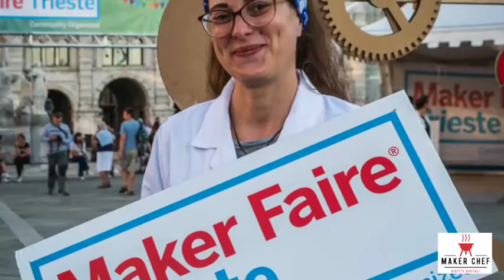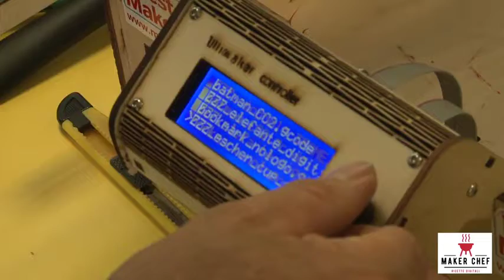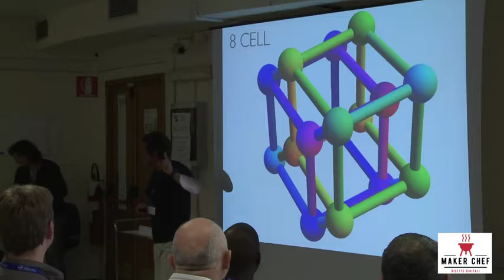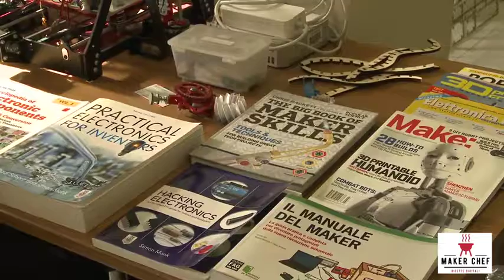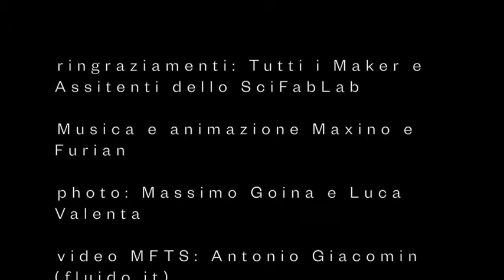Maker Chef episodio 10: SciFabLab / Vedere l'invisibile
Maker Chef - Serie di video con la partecipazione di Furian e Maxino, due noti volti dello spettacolo.

Episodio 10: SciFabLab / Vedere l'invisibile

Il FabLab Scientifico dell'ICTP (Centro Int.le di Fisica Teorica di Trieste) è nato nel 2014 per fornire agli scienziati, ma anche alla più ampia comunità di inventori, maker e creativi, gli strumenti e le tecnologie necessarie a sviluppare i propri progetti, per il beneficio di tutti. Uno di questi progetti è la camera a nebbia "Wilson's Cloud Chamber" con recycled and used parts and 6 double-layer Peltier Cells, per rivelarle le particelle elementari che ci circondano.